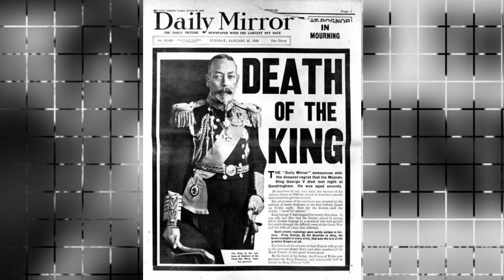HOW THE ROYAL FAMILY FELT AFTER EDWARD VIII ABDICATED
Hello everyone and welcome back to Queen Elizabeth a Day in her Life. Today we are going to find out how the family of King Edward felt when he decided to abdicate the throne.
It was supposedly for the love of Wallis Simpson, but Edward had thoughts of not being a king long before that.
We will see what led him to his decision, and how it affected not only his life, but the lives of those he was family to.